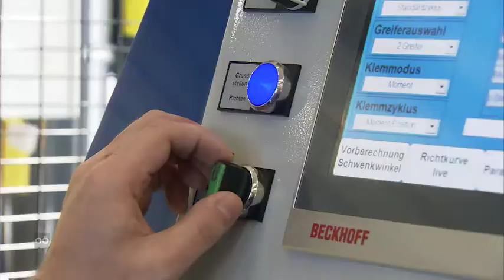Landespreis für Innovation 2019 – TETAN GmbH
Landespreis für Innovation 2019 – Kategorie Kleine und Mittlere Unternehmen, 1. Platz: TETAN GmbH

Projekt:
Neu entwickeltes und patentiertes Richtverfahren S·F·F·S (Shear-Force-Free-Straightening / Querkraftfreies Richten) zum exakten Gerademachen metallischer Rohre und Stangen